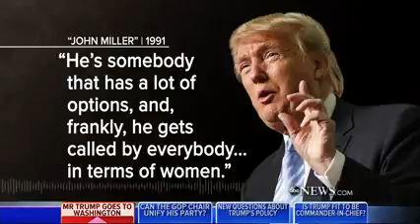Can the GOP Trust Donald Trump